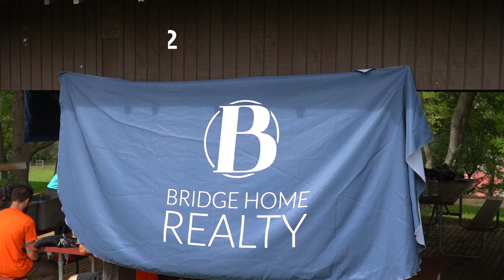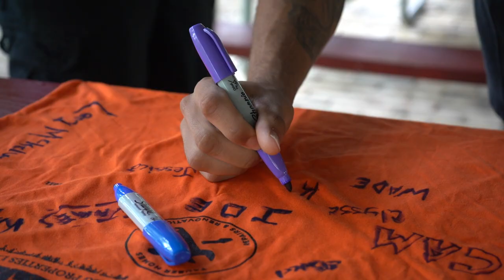Welcome to Bridge Home Realty | Summer Olympics 2022 Vlog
CONNECT NOW
Bridge Home Realty

ABOUT BRIDGE HOME REALTY
At Bridge Home Realty, we are here to navigate you through every step of the real estate process. We welcome anyone and everyone to join us in the journey of renting, buying, selling or investing. At Bridge Home Realty, we are dedicated to giving our clients the best experience possible. Bridge Home Realty is in the business of helping, whether it’s your first rental, growing your investment portfolio, or finding your forever home.

Bridge Home Realty is dedicated to helping everyone find a place in the world through real estate.